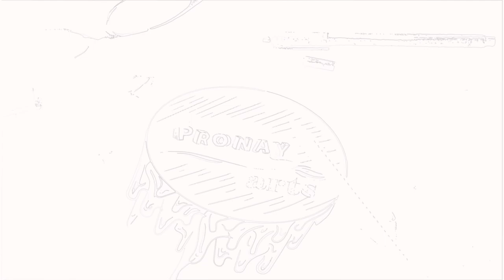🔥😱🤔Village Drawing Step By Step | Plain Air Drawing Tutorial |Water_Colour_ painting